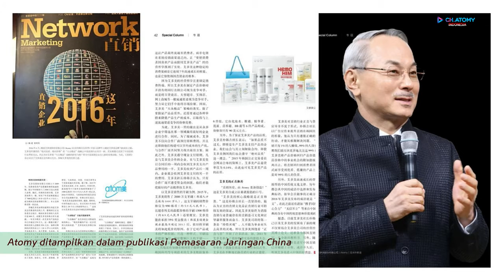Chairman Lecture - Kejujuran & Kebaikan adalah Kebijakan Terbaik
Chairman_Lecture-Kejujuran_&_Kebaikan_adalah_Kebijakan_Terbaik.mp4